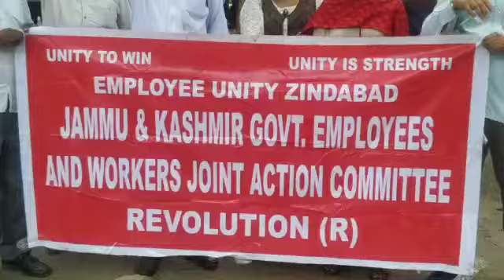Govt employees hold protest; demand regularisation of daily wagers posted in different departments